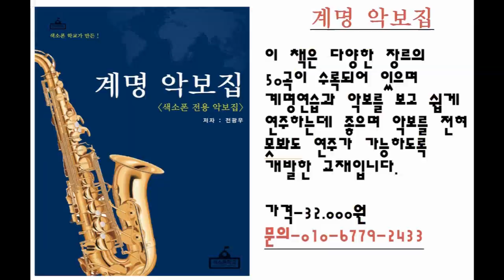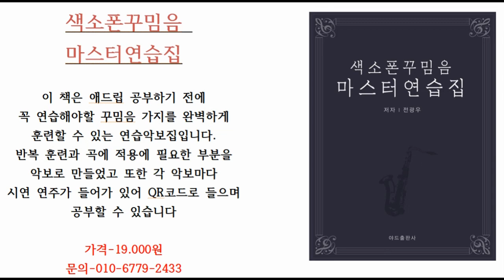[색소폰학교] 악기클리닉 일년에 몇번 받으세요? -색소폰강의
band.us/@knocksaxophone

band.us/@knocksaxophone

1. 매일연습하는악보집-색소폰을 연습할 떄 연습할 것의 악보를

2. 쉽게연주하는애드립악보집-39곡의 가요집이고 앞꾸밈음 위주로

3. 중고급애드립악보집1권-20곡의 명곡으로 애드립과 꾸밈음,

4. 계명악보집-50곡의 쉬운 동요와 가요등이 들어있고 일반악보와

5. 찬양악보집-찬송가15곡과 복음성가 22곡이 들어있는 색소폰